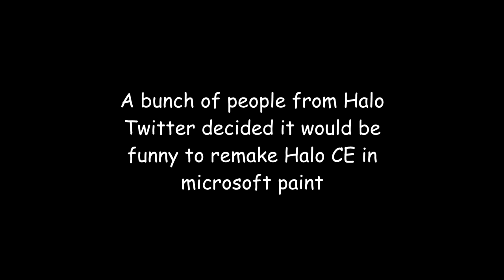Halo Paint Evolved Trailer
Hey everyone! For those keeping up with my twitter, I've been very busy with a lot of projects! One of them being Halo Paint evolved!

It's a large group project, where we summarized the entirety of Halo CE in microsoft paint!